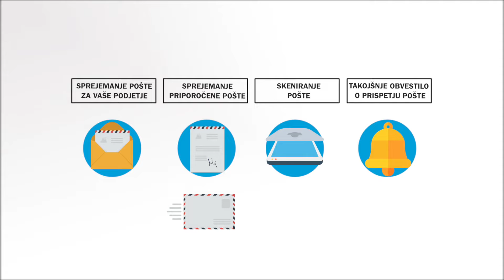Virtualnapisarna si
Virtualnapisarna.si vam priskrbi storitev virtualne pisarne v Ljubljani, ki vključuje sedež podjetja in poslovni naslov pod ugodnimi pogoji in vsemi vključenimi storitvami.